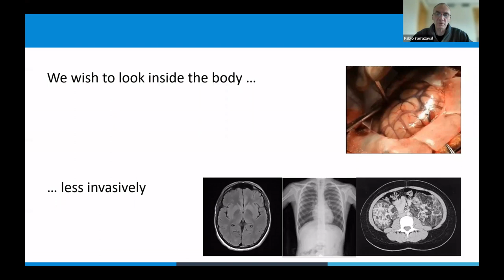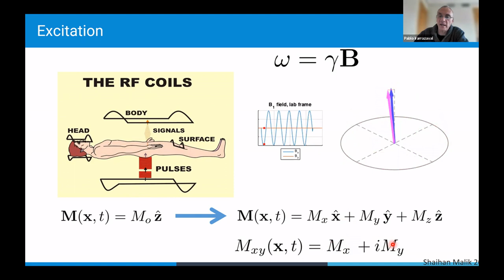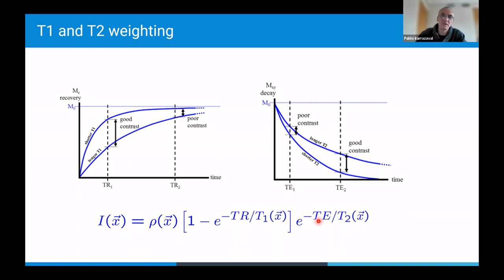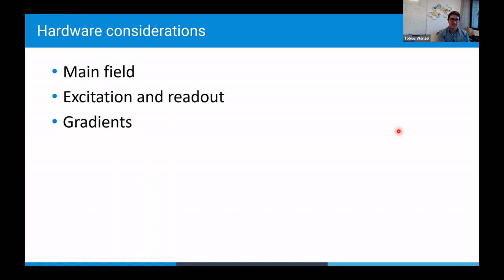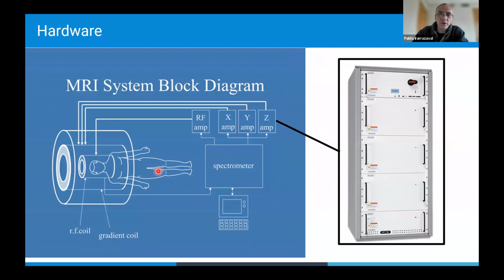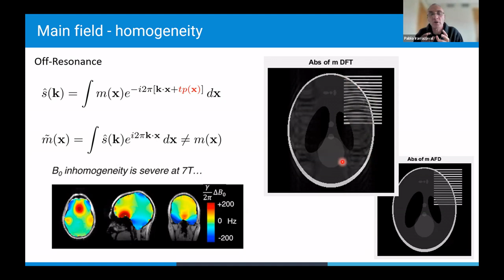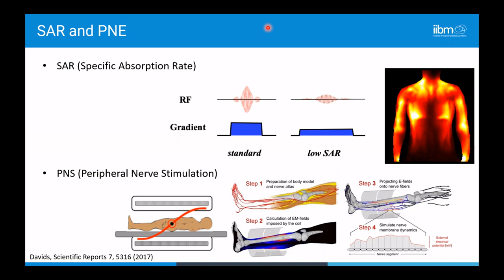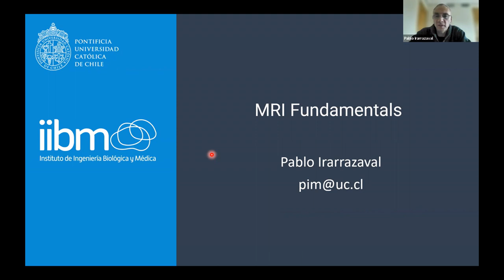Unveiling the Secrets of MRI: Fundamentals of Hardware and Sequences by Dr. Pablo Irarrazaval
Welcome to the LIBRE_hub Seminars

MRI Fundamentals: from spin to image
By Dr. Pablo Irarrazaval

Overview
Magnetic resonance is a quantum phenomenon that happens at the level of atomic nuclei. It is surprising that this phenomenon can be used to make images of the interior of the human body (and other objects). Today it is difficult to conceive of medicine without imaging, and magnetic resonance imaging occupies a preponderant place. It is a technique that has many advantages. It is innocuous and offers a wealth of contrasts and geometric and dynamic flexibility. On the other side, its disadvantages are related to long acquisition times and the cost of the equipment and its operation. In response to this last point, there is a new trend to develop low-cost equipment. The objective of this talk is to explain the fundamentals of the technique in order to understand the challenges in the design and fabrication of resonators, a topic that will be addressed soon in this series of talks.

LIBRE_hub seminar series bring and connect international speakers with the Latin American bioimaging community  through a wide range of topics related to bioimaging technologies. These seminars are part of the LIBRE_hub training program for open-source bioimaging hardware.
On our channel you will also find other seminars on relevant topics.

What does LIBRE_hub stand for?
The Latin American Hub for Bioimaging Through Open Hardware (LIBRE_hub) is a training network for open source bioimaging hardware in Latin America with the goal to empower regional researchers through practical workshops, seminars, networking, and online resources adapted to local needs and re-published in local languages.